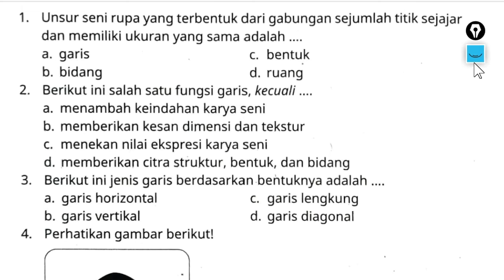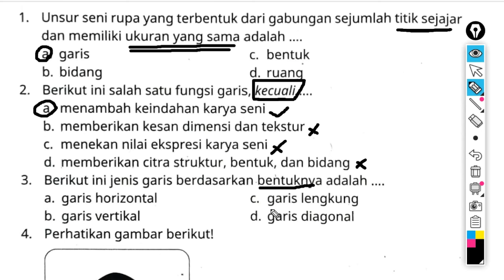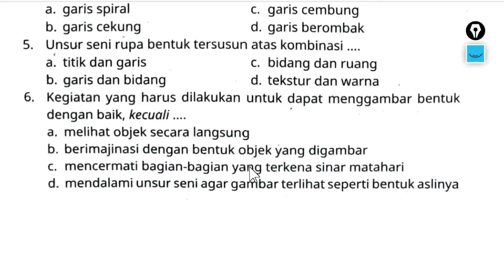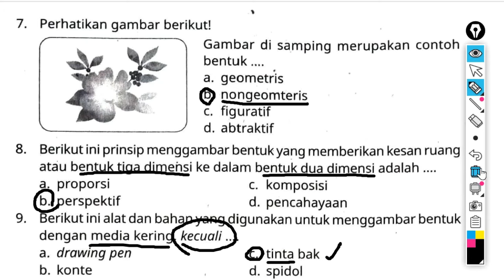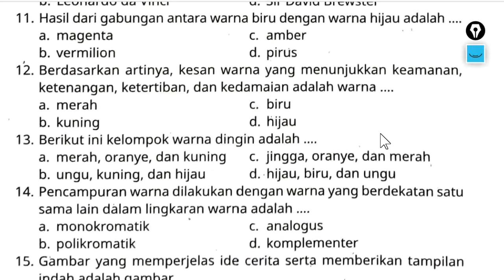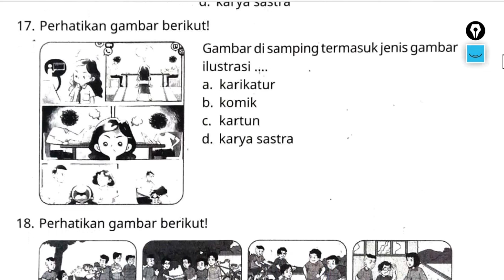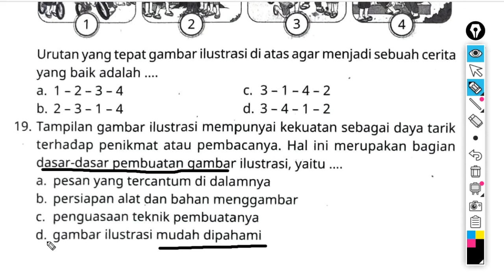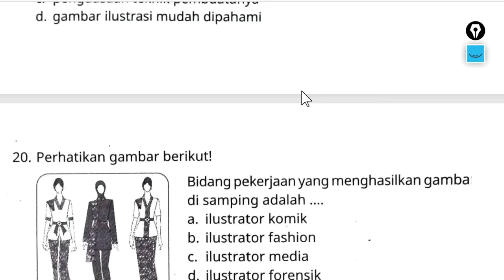Latihan soal Sumatif Tengah Semester 1 -PTS SENI RUPA Kelas 3 SD/MI &Kunci Jawaban Kurikulum merdeka